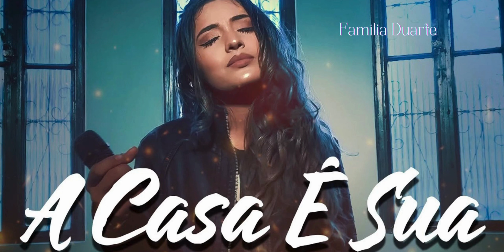Louvores Escolhidos Com Muito Amor